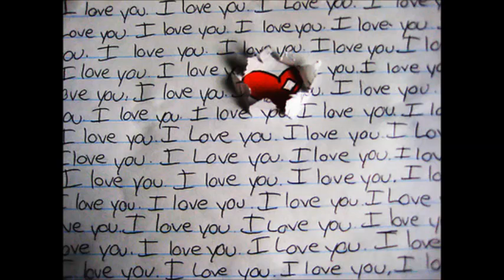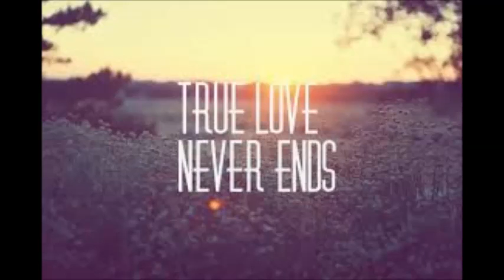Tation Heights - End Of Time [New Ballerz Records]